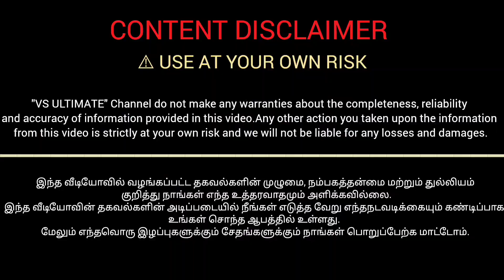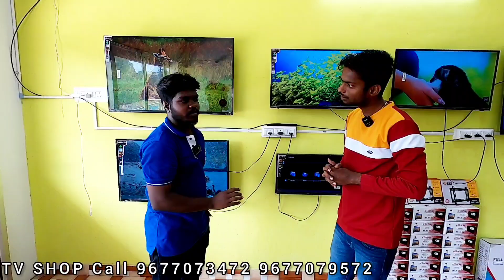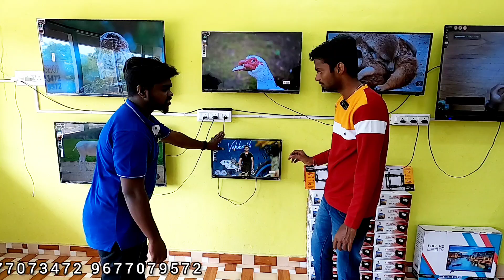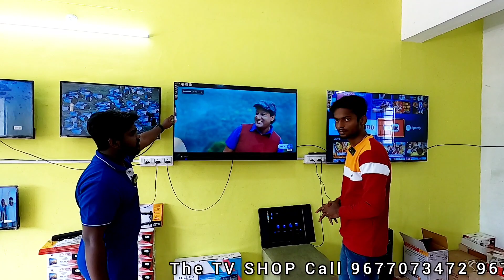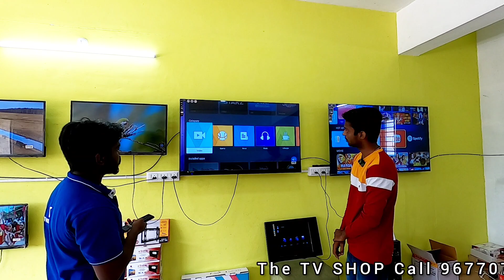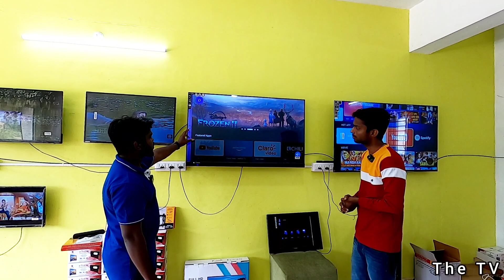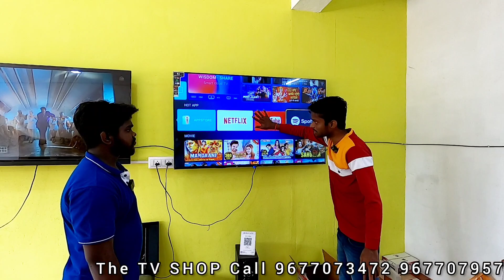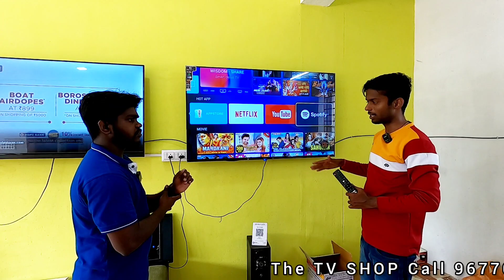மிக குறைந்த விலையில் வேற level Android Smart LED TV | 2500 இருந்தால் போதும் | VS Ultimate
Kovilpatti Shop

THE  TV SHOP
1year service warranty price:
17" FHD :3500
24" FHD Non smart:4500
32" Non smart:6500
32" Smart startin:8000
40" Smart FHD starting:10500
43" Smart starting: 12500
50" Smart starting: 19500
55" Smart starting: 28000
65" Smart starting: 39500

NO. 428/499 A, Trichy Main Road,
Dhadhagappatti gate,
Salem-636006

CALL:
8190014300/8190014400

*BISMI ELECTRONICS*
(Trichy electronics)
No.1,CITY PLAZA,
(OLD POST OFFICE ROAD)
BEEMANAGAR,
TRICHY-1